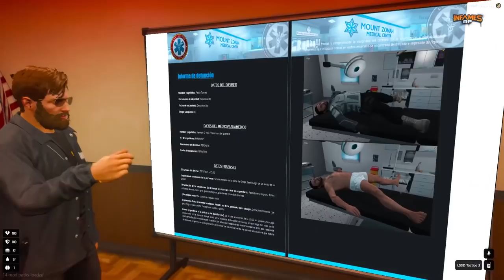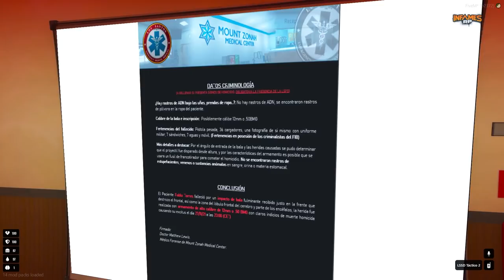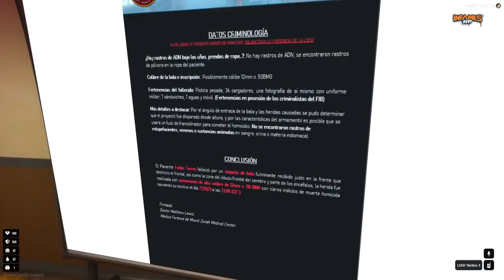Nuevos agentes👬, pizza con piña 🍕 y una ayudita del sheriff👮 | INFAMES RP #20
Perxitaa